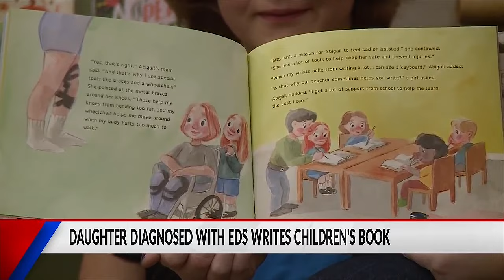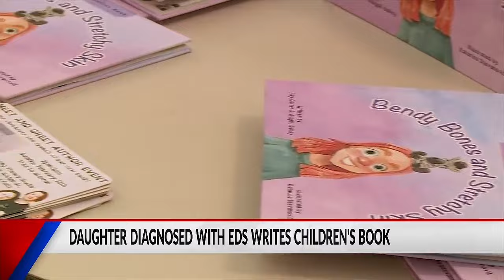Daughter diagnosed with EDS writes children's book